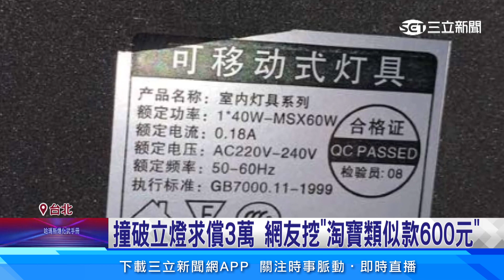兒撞破立燈 「老乾杯」求償3萬 家長：獅子大開口│94看新聞